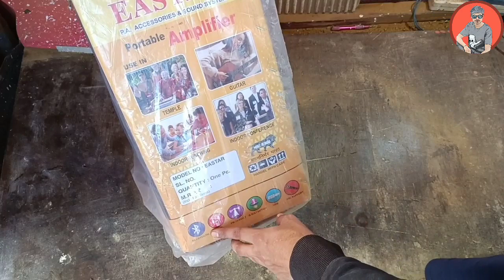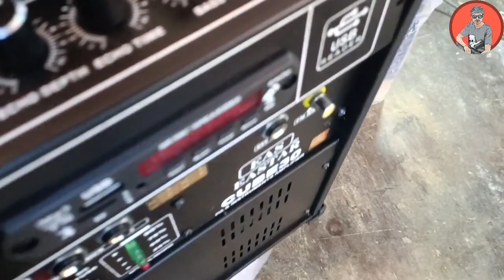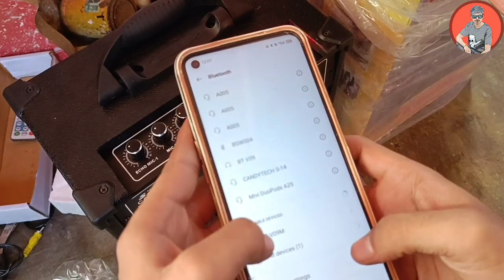सबसे सस्ता बंजो का एम्प्लीफायर | best amplifier for banjo with echo revrrb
Banjo amplifier

banjo amplifier circuit board

banjo amplifier unboxing

cheapest price amplifier unboxing

Pa amplifier unboxing

bt amplifier with echo revrrb unboxing

banjo amplifier under 1000

banjo amplifier unboxing

best amplifier for banjo

बैंजो कवरेज कैसे बना

 बैंजो का ब्रिज कैसे बनाएं

 हड्डी वाला ब्रिज बैंजो का कैसे बनाएं घर पर

 मात्र ₹5 में कैसे बनाएं बैंजो का ओरिजिनल ब्रिज

 बैंजो का ब्रिज कैसे बनाएं ओरिजिनल वाला

 Banjo ka bridge Kaise banaen

 Ghar per aasani se Banjo ka bridge banaa haddi wala

 Banjo ka bridge kaisa hai

 how to make Benjo bleach at home

 how to make Ek Banjo Bridge at home

 Ghar per original haddi wala bridge Kaise banaen

Banjo ka bridge kaise banaya jata hai

Banjo ka haddi wala bridge kaise banaya jata hai

 Banjo ka Mehndi kaise banaya jata hai

Banjo Ka Main Bridge kaise banaya jata hai

 Banjo ka original haddi wala main Bridge kaise banaya jata hai

Banjo ka men Bridge kaise banaya jata hai Matra 10 rupaye mein

 Banjo ke Bridge banane ka sabse Aasan tarika

 Banjo banane ka Aasan tarika

Banjo Kaise banaen 300 rupay mein

 Banjo kaise banaya jata hai yah Nitesh Nights

 how to make Banjo at home by Shubham Soni

Shubham Soni Shubham Soni Banjo maker

How to read assemble

danger ka break Kaise banaen

बैंजो में कौन सी बटन कहां लगेगी

 बैंजो के बटन कैसे लगाएं

 बैंजो में बटन कहां और कैसे लगाएं

 बैंजो घर पर कैसे बनाएं

 how to assemble Reed

How to assemble rid of the Banjo

 Banjo Rid assembling

 Banjo read assembling

बैंजो की रेट पट्टी घर पर कैसे बनाएं बैंजो कैसे बनाएं घर

 पर पार्ट 3 बैंजो कैसे बनाएं banjo बटन कैसे बनाएं

hello doston aaj kis video Mein Hamen aaenge Banjo ki  button wali spring और कुछ बटन से रिलेटेड जानकारी दी जाएगी वीडियो को पूरा देखें

 material required list
  9 inches long brake  all clutch wire from bike drill machine and cycle spoke

Fevicol 1.5 kg

how to make Banjo at home

how to make Banjo

 how to make Indian Banjo at home

how to make Benjo Indian style in Hindi

how to make Indian style Banjo at home

handmade benzo it's make

handmade Benjo how it's make

how to make a Benjo

how to make Japanese Indian style Banjo

how to make band party Banjo

how to make Benjo with every detail

explain all detail how to make Banjo at home

how to make Banjo with all details

how to make Benjo with play board

how to make Banjo at 450 rupees only

how to make Banjo at home using ply board

how to make professional Banjo at home

how to make benzo professional for Orchestra Band parties and programs

how Banjo mates

Banjo maker

 बैंजो कैसे बनाया जाता है

बैंजो घर पर कैसे बनाएं और बैंजो कैसे बनाया जाता है

Banjo making

banjo sur paati

banjo sur ppati

Banjo Saur plate at home

Banjo Parda at home

Banjo ka Parda Ghar per Kaise banaen

how to making Banjo at home

How to make Banjo button at home

 how Banjo button are made

   बैंजो की बटन घर पर कैसे बनाएं

 जाने कैसे बनती है   बैंजो की बटन

 बैंजो घर पर कैसे बनाएं पर कैसे बनाएं

 बैंजो की बटन घर पर कैसे बनाएं आसानी से

 बैंजो की स्पेलिंग कैसे बनाएं

How is strings are made

 how springs are made

 बैंजो की स्प्रिंग बनाने का तरीका

 बैंजो में लगने वाली स्प्रिंग को घर पर कैसे बनाएं

 बैंजो
 की बटन में स्प्रिंग कैसे डालें

Banjo Mein lagne wali spring ko ghar per Kaise banaen

Banjo Mein lagne wali spring kaise banti hai

music in this video road so far
roadsofar

face reveal
face reveal
me kon hu
best motivational speaker
best banjo maker
best banjo player
best banjo beat player
best banjo dj dhumal
Shubham Dhumal
Shubham banjo
Shubham banjo maker